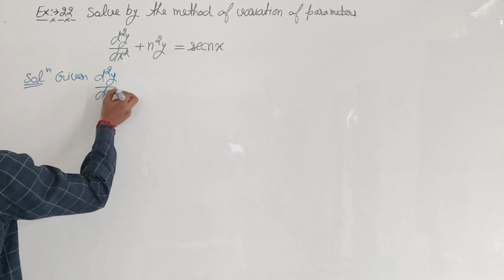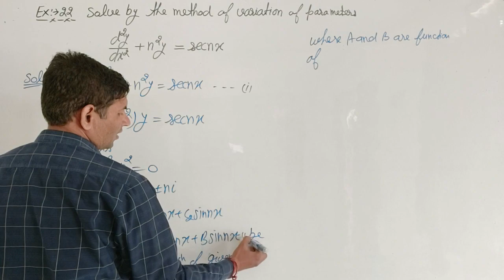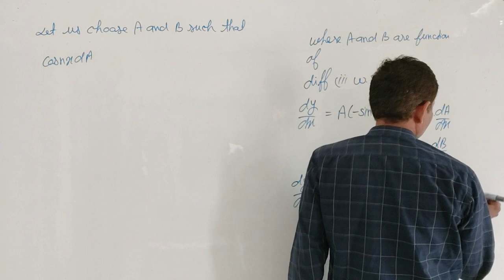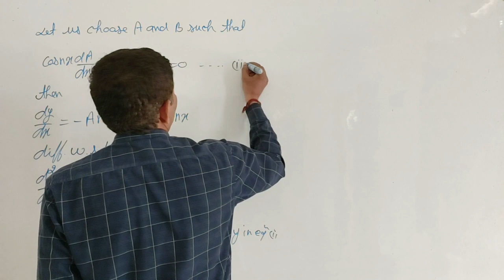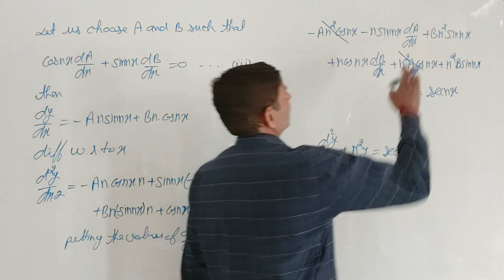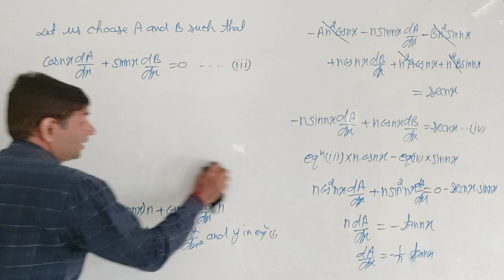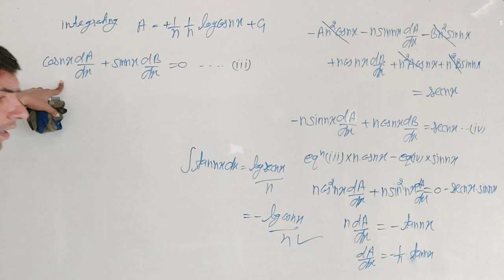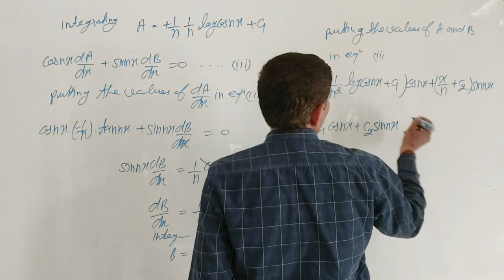B.Sc.4rth Sem Maths L-19 Linear equations of second order with variable coefficients Jitendra kumar